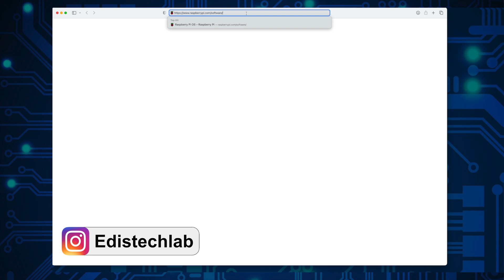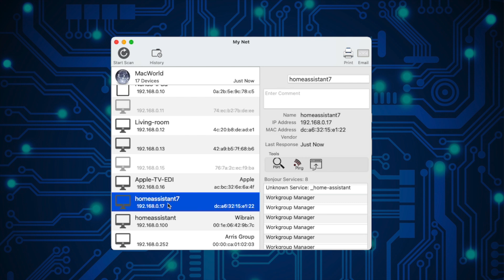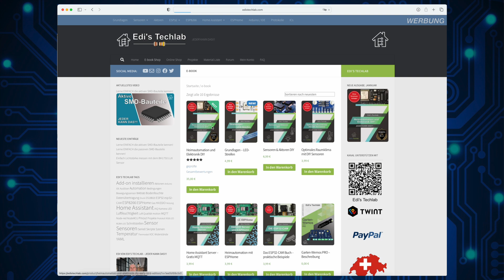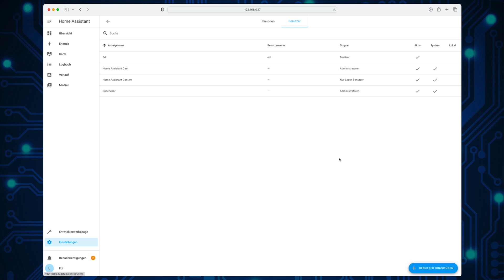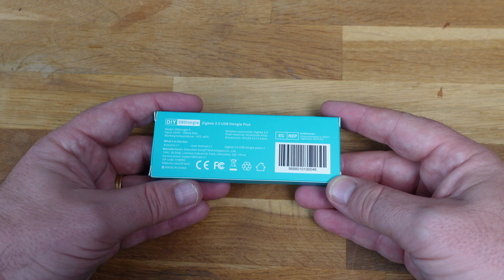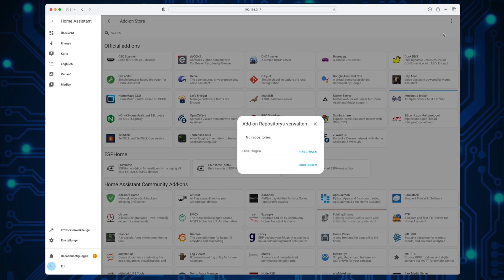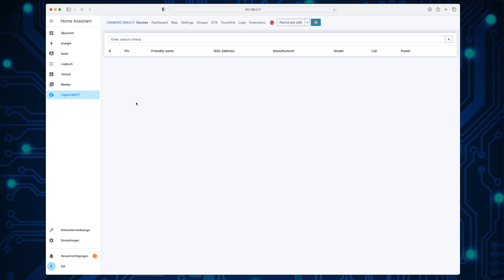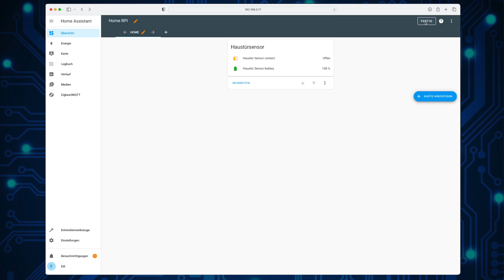🔴 Zigbee2MQTT in Home Assistant installieren, ohne Vorkenntnisse von Grund auf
In diesem Video möchte ich mit euch zeigen wie man den Sonoff Zigbee 3.0 USB Dongle installiert und den SNZB-04 Tür oder Fenster Sensor einbindet. Dieses Video startet mit der Installation von Home Assistant, der Installation der benötigten Add-ons und danach fügen wir den Dongle hinzu und erstellen die erforderlichen Konfigurationen.
Und nach diesem Video bin ich mir sicher, .JEDER KANN DAS!!!

0:00 Home Assistant Installieren
9:41 Zigbee Installieren

★☆★ 🧰 Material ★☆★
►Zigbee Dongle
- SONOFF Zigbee 3.0 USB Dongle Plus
►Node-MCU ESP8266 Board:
- NodeMCU ESP8266 ESP-12F
- 3er Set, ESP8266 ESP-12F
- 5er Set, ESP8266 ESP-12F
►Wemos D1 mini - ESP8266-12F Board
- Wemos D1 mini ESP8266-12F
- 3er Set, Wemos D1 mini ESP8266-12F
►Arduino:
- Arduino Starter Kit für Anfänger
- Arduino Uno Rev 3
- Arduino Nano
- Arduino Mega 2560
►Jumper Wire:
►Breadboard:
►USB Kabel:
► Elektronik Bauteile:
- Widerstand Set
- Dioden Set 200 Stück
- 180 Stück Taktilen Drucktaster Sortiment
►Netzteile:

★☆★ 🛠 Werkzeug  ★☆★
- Ersa RDS80 Lötstation - Professionell
- Lötkolbem Set - Kostengünstig
- Isolierband Set

- Rode NT-USB Mikrofon